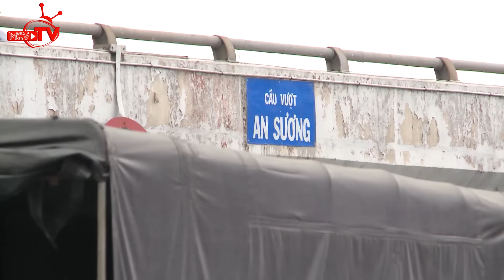Nội dung 5 bản tin | Teaser Camera Cận Cảnh tập 140.